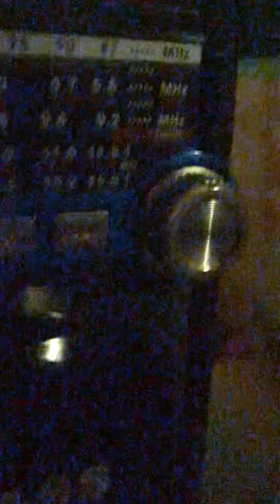DZAR-AM 1026 kHz Sonshine Radio Manila SMNI Sign OFF (06/15/2022) (Due to COVID-19)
DZAR-AM 1026 KHz Sonshine Radio Manila SMNI Signs OFF of Wednesday June 15, 2022 12:59 AM these are portions following;
1. SMNI Newsline World Closing
2. DZAR-AM 1026 kHz Manila SMNI Sonshine Radio Station ID 2013/2022-(present) (Version)
3. Evening/Closing Prayer
4. 2013 Station Notice Sign OFF; (Version)
5. Philippine National Anthem - (Lupang Hinirang)
6. Silent/Test Card
7. Static